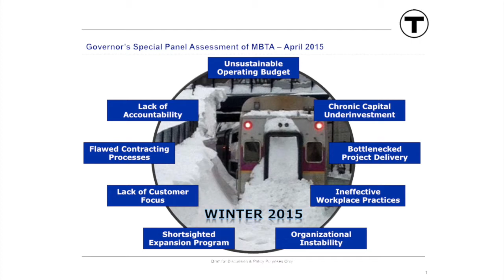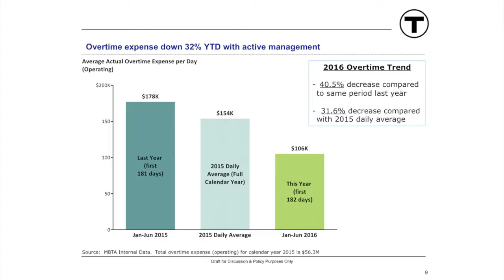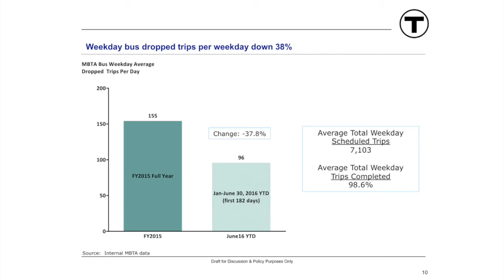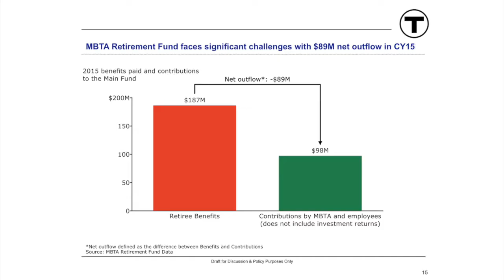Gov. Baker discusses the reforms, progress and future of the MBTA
As the MBTA's Fiscal and Management Control Board (FMCB) completes the first year since its enactment in 2015, Governor Charlie Baker delivered remarks regarding the reforms, progress and future of the Massachusetts Bay Transit Authority.